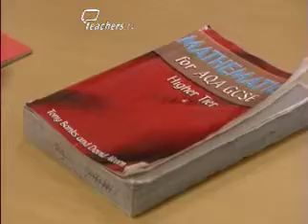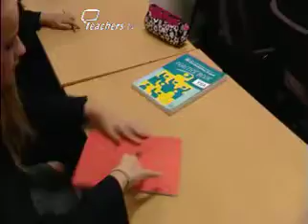Teachers TV: Hothousing Gifted Pupils